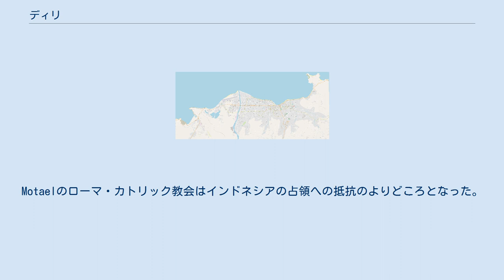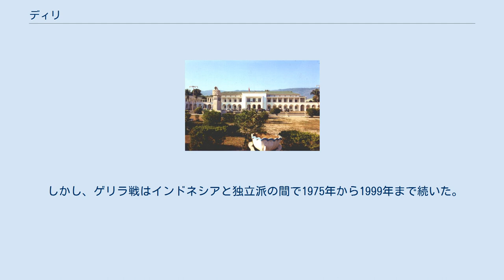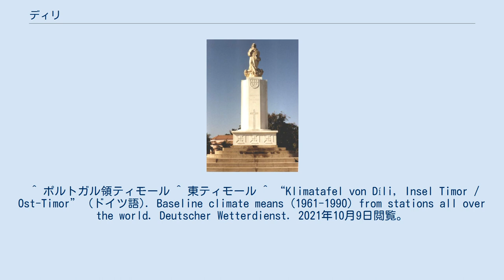ディリ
東ティモール 」 ディリ県 」 ティモール島 」 ディリ ディリ（ポルトガル語: Díli）は、ティモール島北東部に位置する東ティモールの首都で、国内最大の都市。
ディリ県の県都。
 ディリ市街図 1520年にポルトガル人の植民地として建設された。
 ポルトガル領時代から、ディリ市内では多くのビルがあったが、1999年に親インドネシアの民兵によりその多くが破壊された。
インドネシア併合時代、ポルトガル語は禁止されていた。
しかし、アヴェニダマレシャル・カルモナのようなポルトガルの通り名は変わらず、インドネシアの単語Jalan（道路の意）がその名前の前に置かれた。
Motaelのローマ・カトリック教会はインドネシアの占領への抵抗のよりどころとなった。
 ディリ市にある聖マリア像 ディリは1520年頃にポルトガル人によって植民された。
そして、1769年にポルトガル領ティモールの首都とした。
太平洋戦争の間は、日本に占領された。
東ティモールは1975年11月28日にポルトガルから一方的に独立を宣言したが、12月7日に、インドネシア軍がディリに侵入した。
そして、1976年7月17日にインドネシアの27番目の州として東ティモールを併合した。
 しかし、ゲリラ戦はインドネシアと独立派の間で1975年から1999年まで続いた。
その間、多くの死者や難民を出す悲しい時代が続いたが、1991年ディリメッセージの報道機関による報道は、東ティモール独立運動の国際的な援助を呼び起こす一助となった。
1999年に、東ティモールは国連監視下に置かれ、2002年5月20日に、東ティモール民主共和国として正式に独立をしディリはその首都となった。
 ^ ポルトガル領ティモール ^ 東ティモール ^ “Klimatafel von Díli, Insel Timor / Ost-Timor” (ドイツ語). Baseline climate means (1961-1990) from stations all over the world. Deutscher Wetterdienst. 2021年10月9日閲覧。